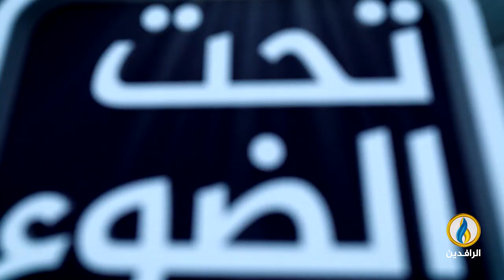تحت_الضوء | الميليشيات في العراق واستراتيجية هدم الدولة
ضيوف الحلقة:

محمد جواد فارس - كاتب وباحث سياسي

تقديم:
سمير أكرم